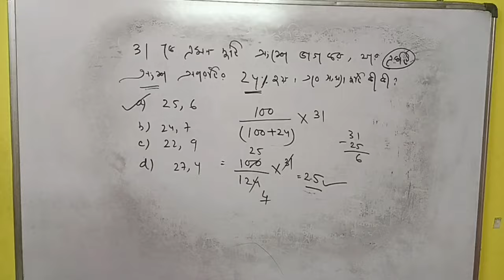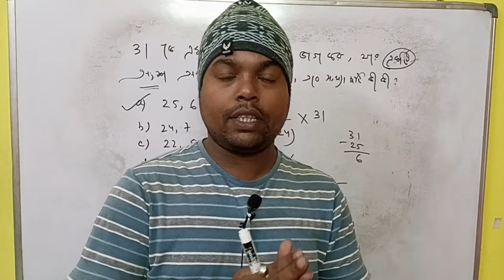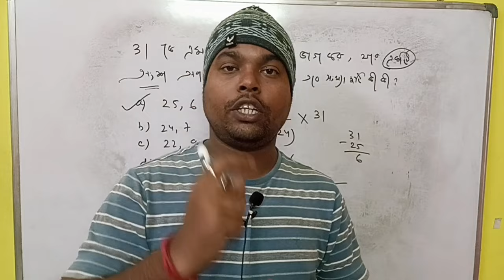West Bengal school service commission । SLST PT । Combined Batch।